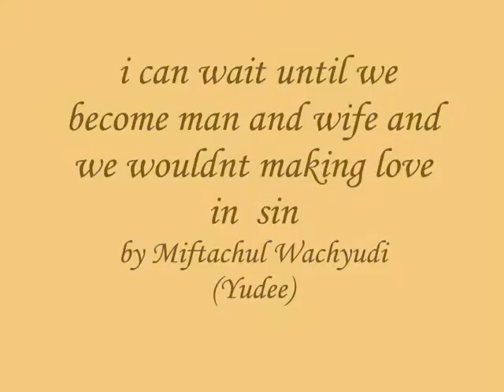i can wait until we become man wife wouldnt making love in sin